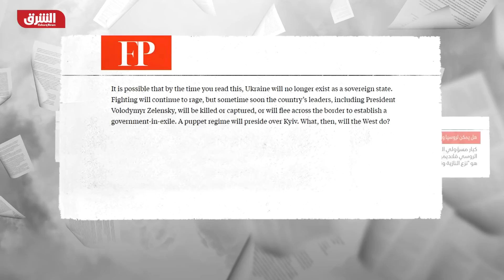أوكرانيا.. معارك مستمرة وأنباء سيطرة متضاربة - دائرة الشرق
ينام العالم ويصحو على ما يحدث في أوكرانيا، فإن ما تراه روسيا عملية عسكرية خاصة لأهداف محددة، يراه العالم غزوا شاملا ويحشد لردعه من بوابة الضغط الاقتصادي والسياسي، باب الدبلوماسي رغم ما يحصل مفتوح وإن جاء من بيلاروسيا على غير ما تريد أوكرانيا ولكنه جاء في النهاية وبعد أخذ ورد وجملة من الاتهامات يلتقي الوفدان على الحدود لإنقاذ ما يمكن إنقاذه، فما الذي تسعى روسيا إلى تحقيقه في أوكرانيا عسكريا؟